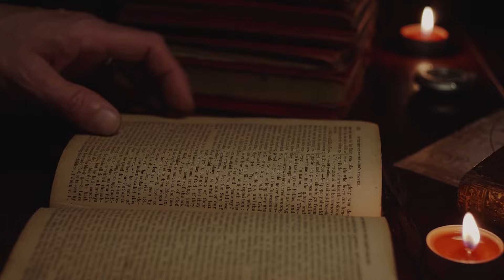Ansambel Braneta Klavžarja - Knjiga življenja (NOVO 2024)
Brane Klavžar/Bernard Miklavc
Mix in mastering: Igor Podpečan, Studio Zlati zvoki